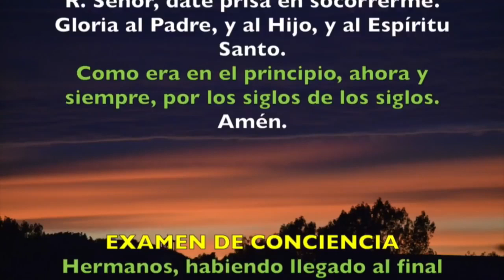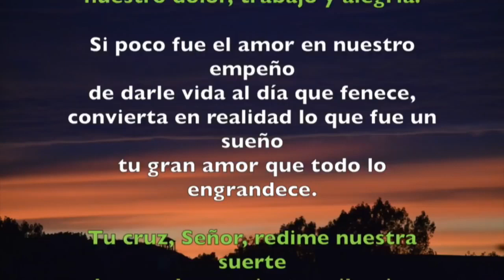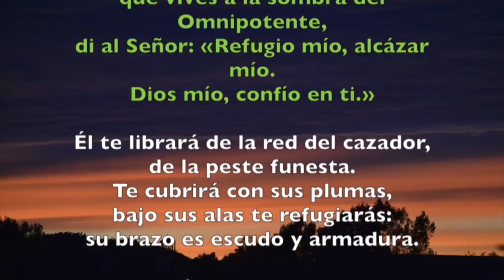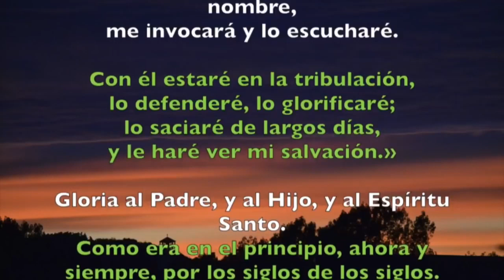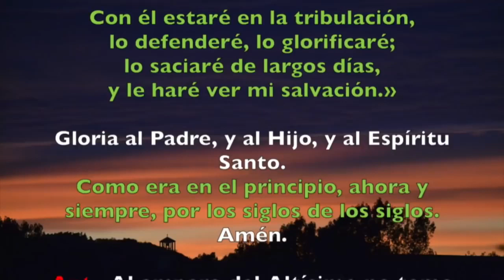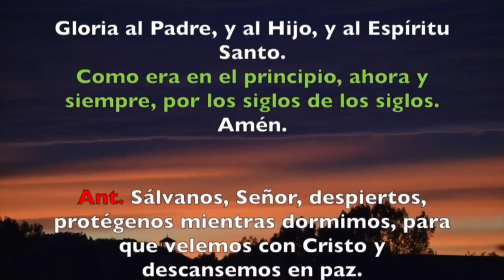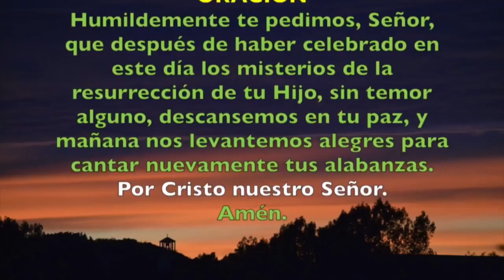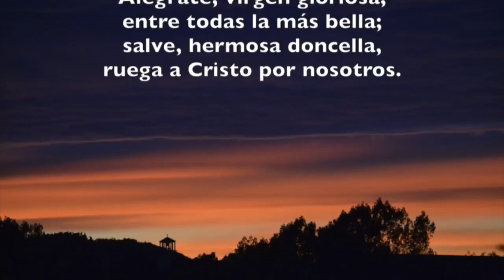Oración de la noche (Completas) DOMINGO 25 DE AGOSTO DE JULIO 2019 | Padre Sam | Producción Crisol